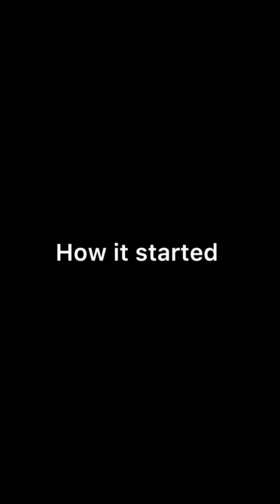I am tired 😪